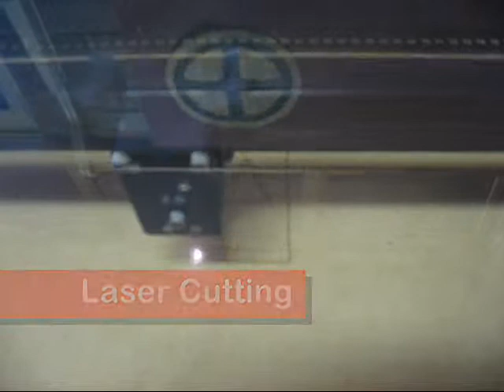Bauhaus construction CW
Enjoy this educational video on how to make a bauhaus inspired letter holder